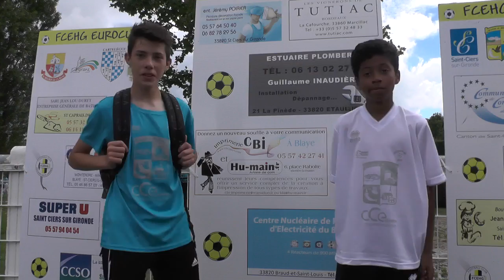1. Interview Tom (Autriche)